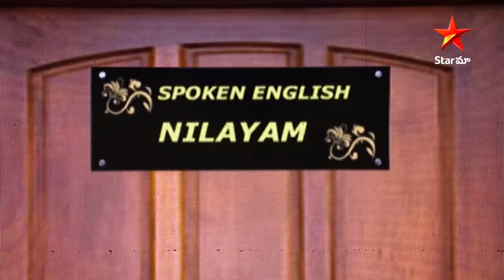Hari & Team Crazy Comedy | Comedy Stars Episode 20 Highlights | Season 2 | Star Maa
Hari & Team Crazy Comedy from ComedyStars Episode 20 Highlights, Season 2 on StarMaa